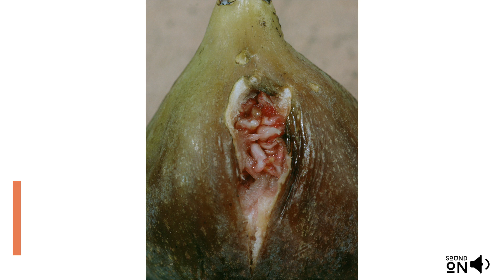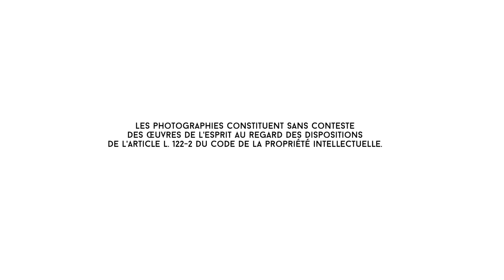Lucile Boiron : Womb / Festival de photo E-MAP / Expo 8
La jeune photographe Lucile Boiron vous propose de découvrir son univers au travers de cette exposition.

« Lucile Boiron explore et épuise des fragments de chairs, des instants où la nature de l’homme apparaît pour ce qu’elle est avant tout, corruptible. Loin de dresser un inventaire de la révulsion, elle interroge la vérité biologique des corps, réponse photographique à la question du bon et du mauvais goût. (…) Festin visuel, vision cannibale, bonheur d’arracher et de déchiqueter. Les femmes photographiées par Lucile Boiron dévorent le monde depuis le siège du sensible. Le gros plan conduit au cœur même de l’origine. La scène se joue depuis des temps immémoriaux, avec une jouissance inexplicable, avec les mains, à l’aide des mandibules et de tous les muscles. Toutes rejouent avec délectation les moments de redécouverte du sauvage. (…) Ambivalence séduisante du laid et du répugnant suscitent un plaisir à rejouer l’animalité et jouissance morbide de la contemplation. Asticots grouillants, viande crue, fruits en décomposition, ces images lancinantes obsèdent autant qu’elles révulsent. » François Cheval à propos du travail de Lucile Boiron, dans Womb (juin 2019)

Rendez-vous incontournable de la photographie, le Festival MAP se transforme cette année pour s’adapter au contexte et devient un E-MAP.Du 15 au 25 avril 2020, chaque jour, une ou plusieurs exposition(s) sera/seront présentée(s) sur le site web du Festival ainsi que sur ses réseaux sociaux. Chaque exposition sera mise en avant sous un format vidéo et présentée par l’artiste lui même. Les e-visiteurs pourront ainsi visionner la série de photos, commentée par chaque photographe. Le E-MAP proposera également un E-COURS DE PHOTO en live, ainsi qu’un E-MARATHON PHOTO, ouvert à tous.Cette programmation sera relayée sur cette chaîne Youtube.